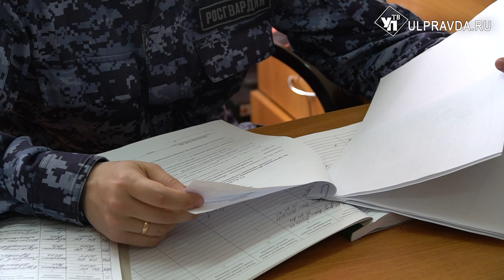Изъяли почти 300 единиц оружия. Сотрудники Росгвардии проверяют ульяновских охотников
В Ульяновской области идёт сезон охоты. Сотрудники регионального Управления Росгвардии проверяют владельцев оружия. За четыре месяца этого года они провели около 2000 проверок. Какие нашли нарушения – расскажем далее.